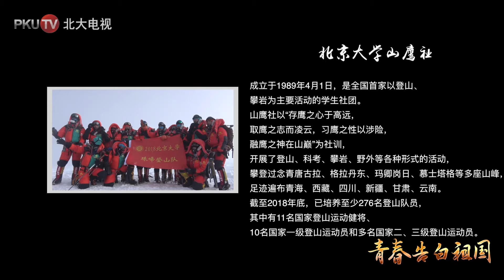【青春告白祖国】他们，在珠峰向祖国问好！ - 北京大学 Peking University